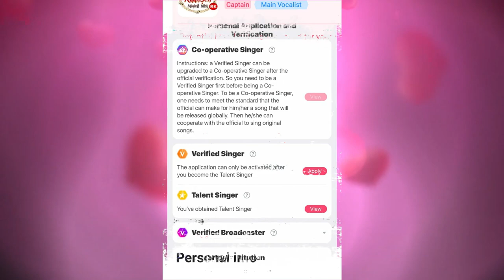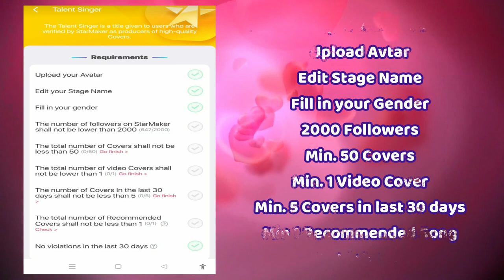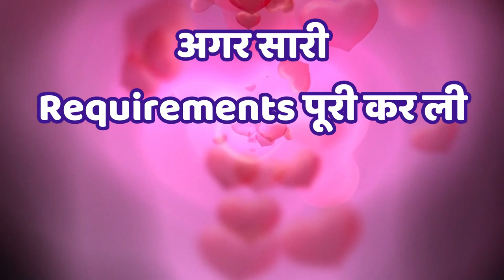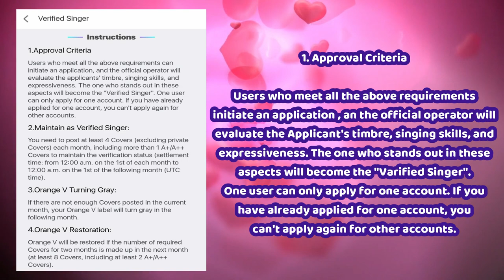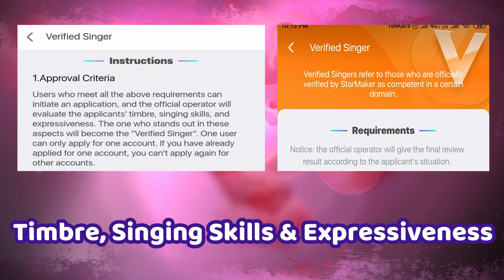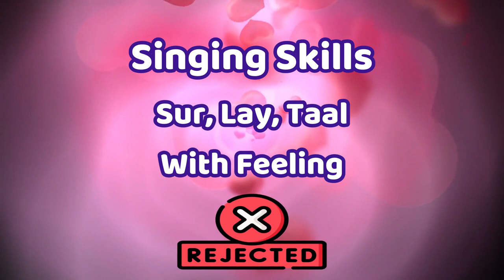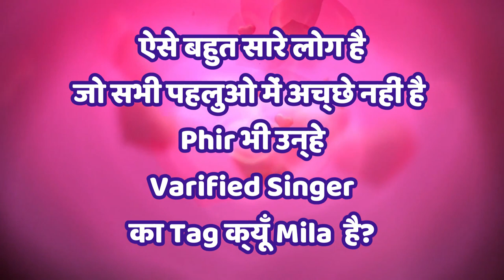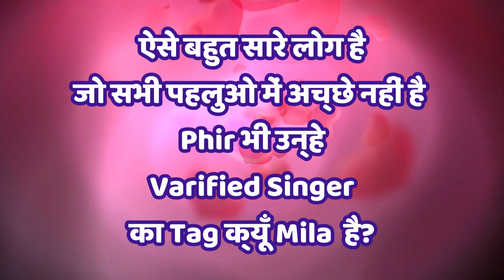Starmaker Verified Singer Tag | Verified Singer Tag Kaise Milega? | Talent Singer, Verified Singer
In this exciting YouTube video, you can easily understand and learn the secrets of becoming a Verified Singer on Starmaker. You will also know the reasons behind the rejection of Talent Singer & Verified Singer Tag. In this comprehensive video, we provide you with all the solutions you need to overcome with these challenges and achieve your dreams on Starmaker to become a Talent Singer or Verified Singer.
So Don't miss out on this insightful journey into the world of karaoke/track singing (Starmaker, Smule) with one of the best host on YouTube!

Starmaker Verified Singer Tag, Kyun Nahi Mil Raha, Why V Tag Application Reject, Talent Singer, VTag